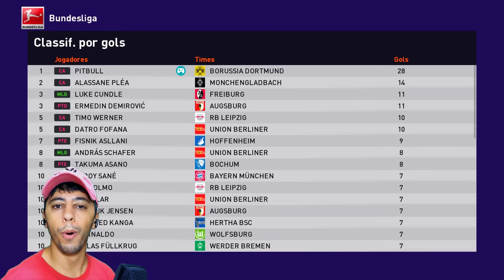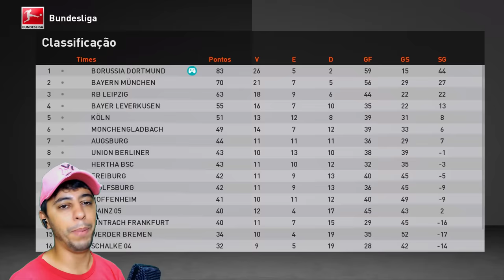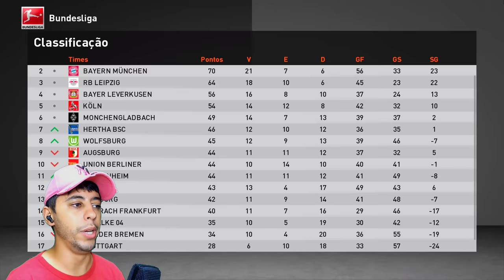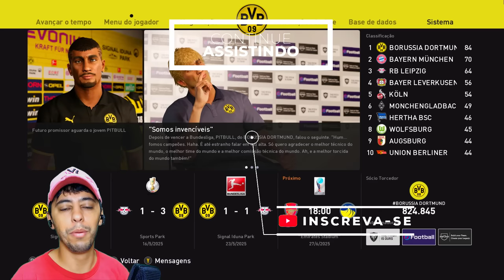ACABOU A TEMPORADA! FOMOS CAMPEÕES?? - Rumo ao Estrelato #53 | Patch eFootball 2024 (PES 2021)